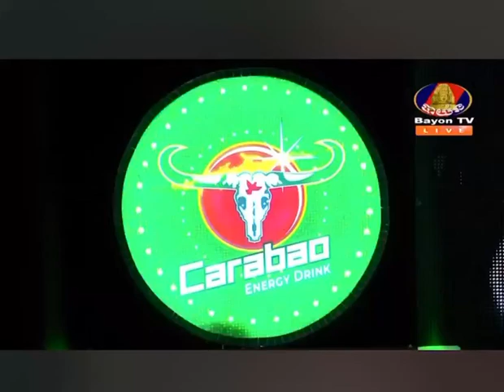គេមានលុយតែគ្មានបេះដូង ស៊ីប៊ីណាតូ តន្ដ្រីខារ៉ាបាវ ផ្សាយផ្ទាល់ស្ថានីទូរទស្ស៍បាយ័ន Feel Band Production